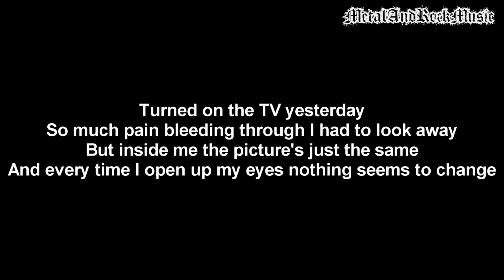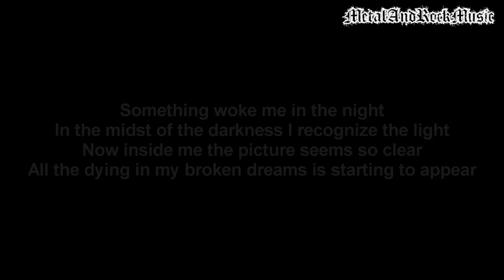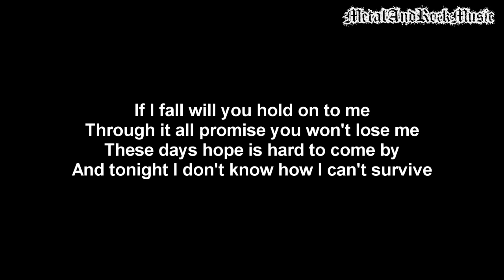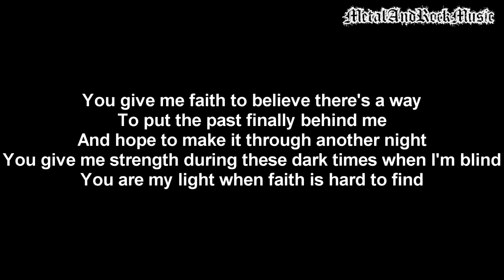Skillet - Hard To Find | Lyrics on screen | HD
Artist: Skillet
Song: Hard To Find
Album: Rise